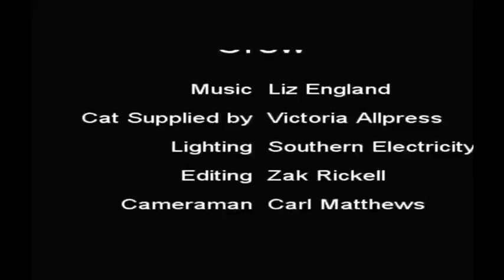Ransom for an NAS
Having patiently waited for the payment of a debt. Dr Allpress eventually decides to take matters into his own hands - MWAHAHAHAHAHAHAHA!